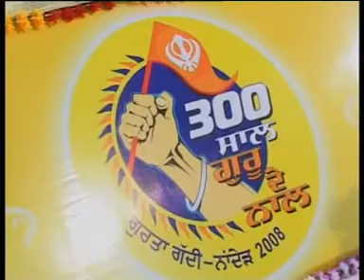Bhoole Marg Jineh Bataiya By Bhai Onkar Singh Ji Una Sahib Wale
Bhoole Marg Jineh Bataiya By Bhai Onkar Singh Ji Una Sahib Wale, Rec.14 July evening 2008 At Gurdwara Mitha Tiwana Model Town Hoshiarpur Pb.india